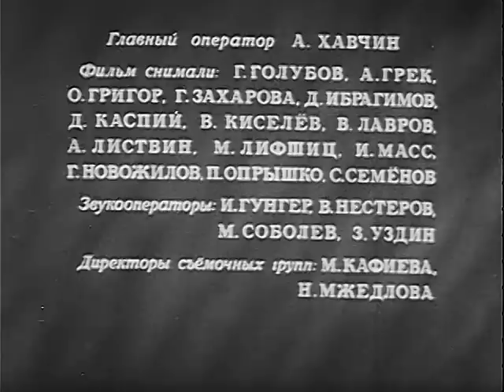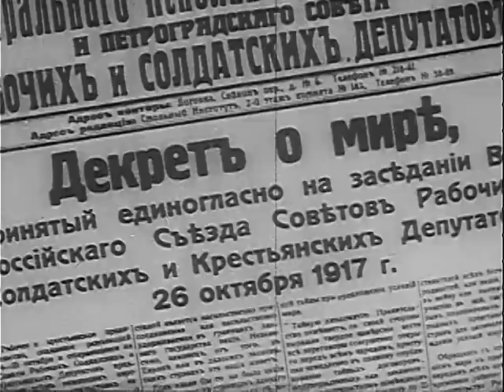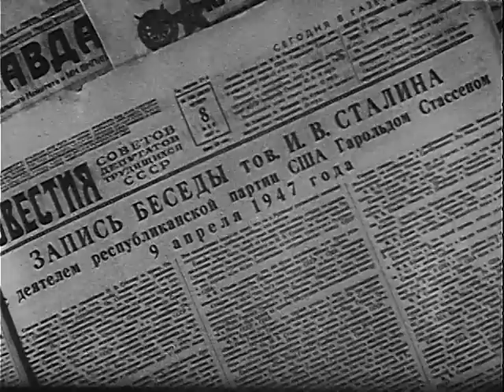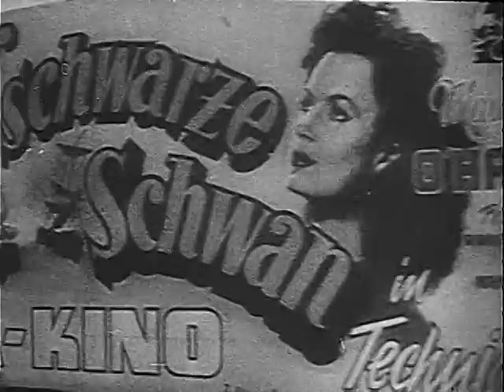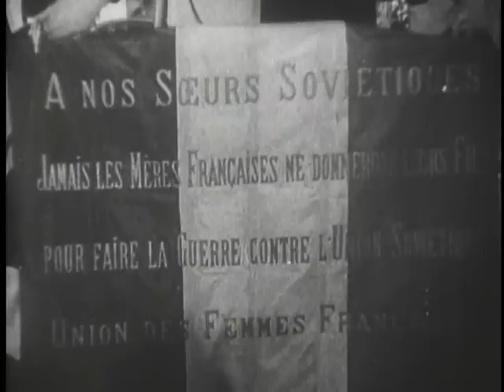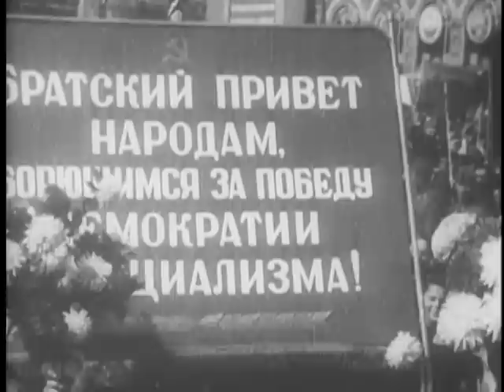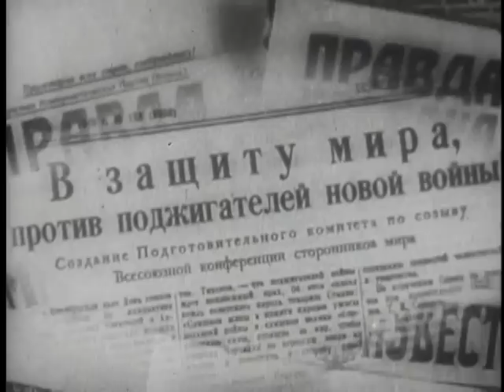MIR POBEDIT VOINU: FEL'M O VSESOIUZNOI KONFERENTSUII STORONIKOV MIRA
MIR POBEDIT VOINU: FEL'M O VSESOIUZNOI KONFERENTSUII STORONIKOV MIRA - National Archives and Records Administration 1949 - ARC 44278, LI 242-MID-6003 - DVD Copied by Nick Stoller.  Series: Motion Picture Films From G-2 Army Military Intelligence Division, compiled 1918 - ca. 1947.  Russian. Documentary:  On the Moscow International Peace Conference of 1949 showing "Soviet peace campaigns" and "Western war campaigns". R.1: Shows Lenin's October 26, 1917 Declaration of Peace, and Stalin's April 9, 1947 peace statement as published in Izvestia to illustrate peaceful Soviet intentions. Illustrates deterioration of the West through scenes of breadlines, Ku Klux Klan, strikes and pornography in the U.S., and describes Western Europeans as war-oriented and oppressive. R.2: Views of Berliners and Koreans voting against "American imperialism".  Scenes of foreign delegates at the International Peace Conferences held in Paris, Budapest, Prague and Moscow. Shows Dmitri Shastakovich at the piano.  R.3: Soviet delegates depart for the Moscow Peace Conference and meet delegates from Bulgaria, Rumania, England, Africa and Italy.  Shows Soviet writers and academicians Aleksandr Fadeev, Konstantin Simonov, and Trofim Lysenko.  Writer, Nikoli Tikhanov addresses the conference.  R.4. Delegates from Africa, Great Britain, China and East Europe address the conference.  British delegate Dr. Hewlett.